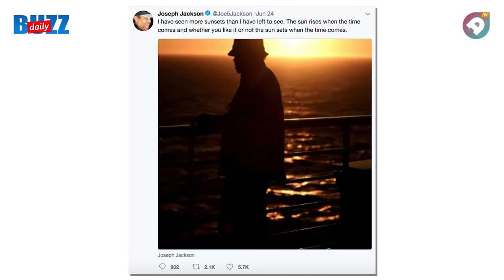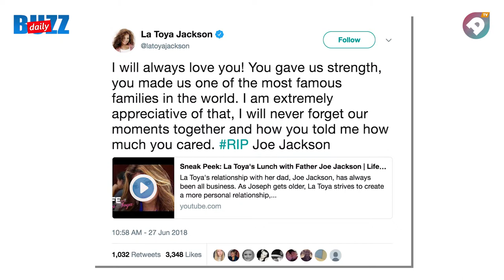R.I.P. Joe Jackson | Daily Buzz! | AmeyawTV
Ameyaw TV brings you up to date with the latest news and trends in Ghana and beyond.

We have exclusive videos, interviews, live shows, music videos, funny videos, opinions and more out of Ghana and Africa.